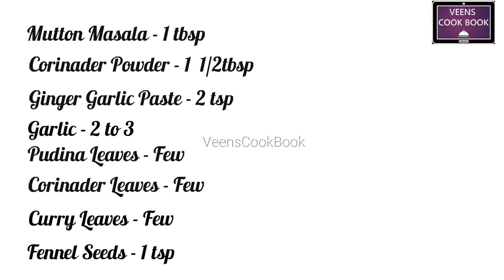Easy Lamb Chop Stick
Easy Way Of Preparing Restaurant Look  Lamb Chop Stick With  Simple South Indian Masalas.

Lamb Chop Stick Ingredients:

Lamb Chops - 10 to 12
Chilly Powder - 1 1/2 tbsp
Corinader Powder - 1 1/2 tbsp.
Mutton Masala - 1 tbsp
Pudina Leaves /Corinader Leaves/Curry Leaves - few
Cardamon - 2
Cloves - 3
Whole Black Pepper - 1 tsp